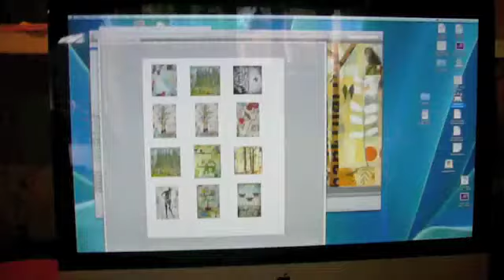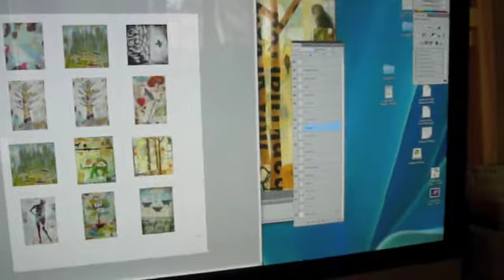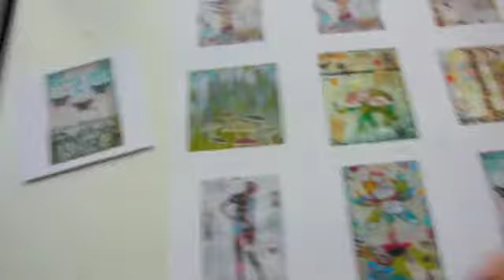Studio Today - March 3, 2010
Making mini prints on the Epson 3880.